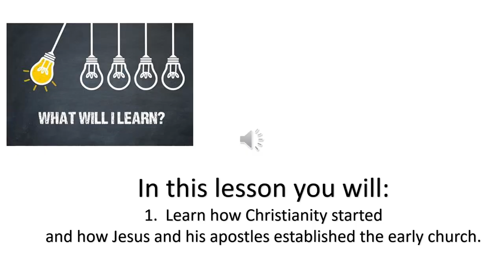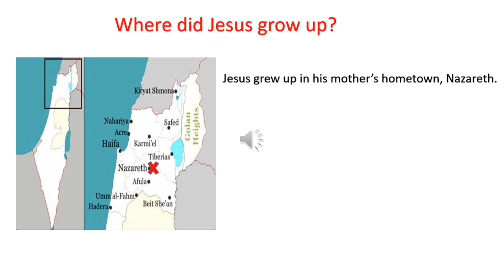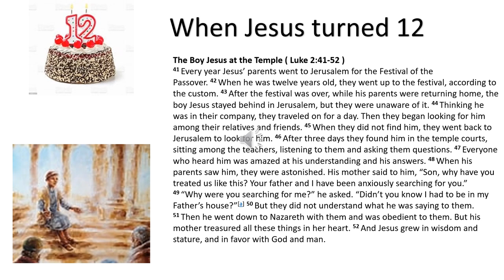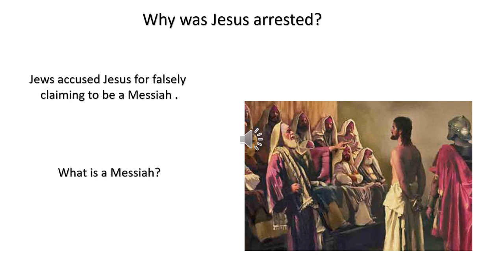Lesson 5 - How Christianity started and spread - Gr. 6-8 - By Ms. khrysyna semeniuk